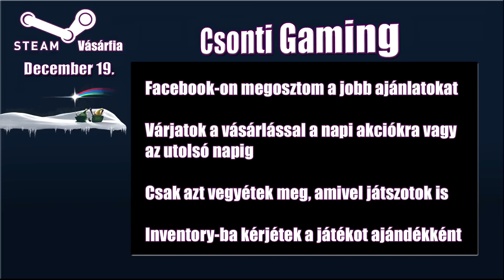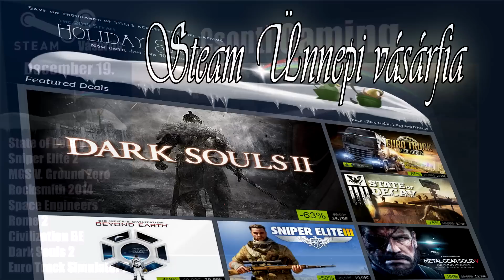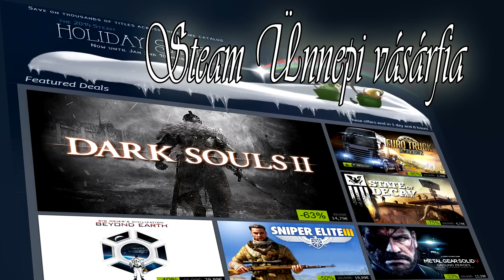Steam ünnepi vásárfia | Dec. 19.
Elkezdődött a Steam ünnepi vásár, és ezzel párhuzamosan szeretnék egy kis túlélési útmutatóval szolgálni a következő 2 hétre és röviden jellemezni a mai napi ajánlatokat.